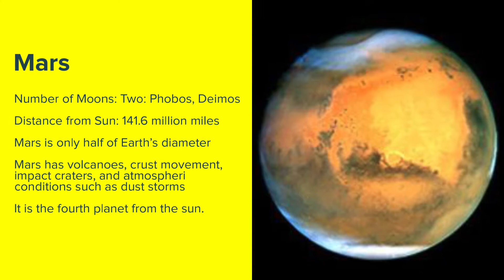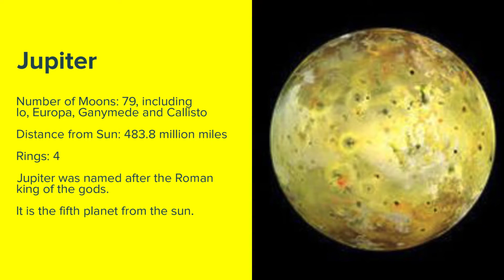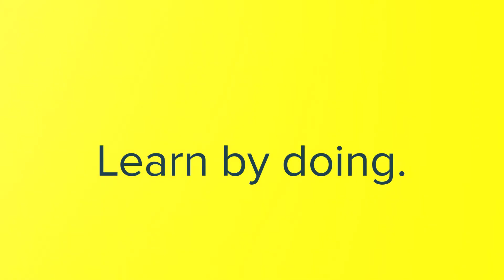Crazy Planets Coloring Book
Color along with Jim Cheff's Crazy Planets Coloring book and learn about the planets of our solar system.

Tynkertopia, Inc. is a non-profit STEAM (Science, Technology, Engineering, Arts, Mathematics) center in Flagstaff, Arizona, dedicated to empowering lifelong learners in Northern Arizona. We provide a safe, inclusive space for all ages, fostering creativity, inquiry, and STEAM skills. Tynkertopia offers programs like classes, workshops, field trips, and birthday parties to inspire independent thinking, designing, building, and exploring. By collaborating with community partners, they support Flagstaff youth and families, promoting a stronger future through community-based STEAM learning opportunities.